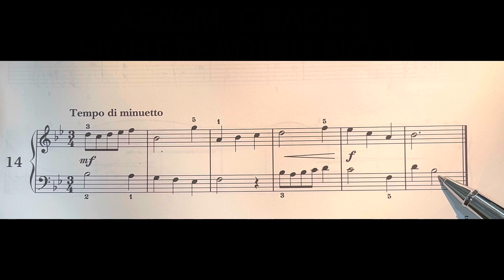Sight-reading no.14, ABRSM Grade 3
This channel is dedicated to provide elements of classical piano education including Scales, Arpeggios, Sight-Reading, Pieces, and more. The lessons are based on professional teaching materials provided by acknowledged and accredited music institutes and composers around the world. The educator of this channel is a professional piano teacher with a Master's Degree in teaching piano, based in Al-Khobar, Saudi Arabia.

‎هذا الحساب مخصص لتوفير بنية اساسية محترفة للتعليم الكلاسيكي للبيانو. وهذه الدروس مستندة من مواد تعليمية محترفة لدراسة البيانو من معاهد موسيقية معترفة حول العالم. المعلمة في هذا الحساب تملك شهادة ماجستير في تعليم البيانو، وهي مقيمة في الخبر، المملكة العربية السعودية.